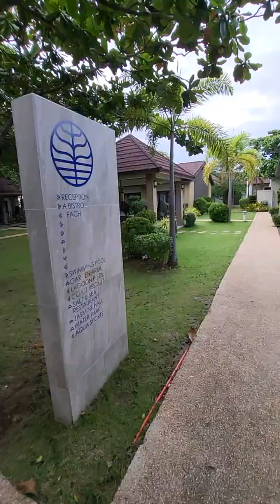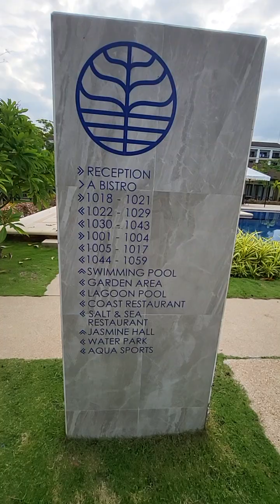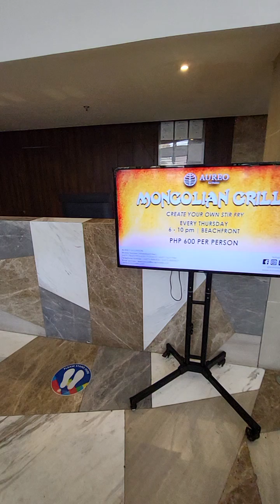August 9, 2024